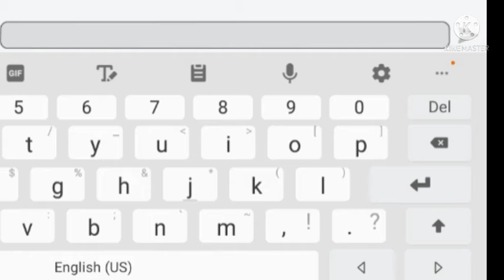Happy Birthday Dark 🥳